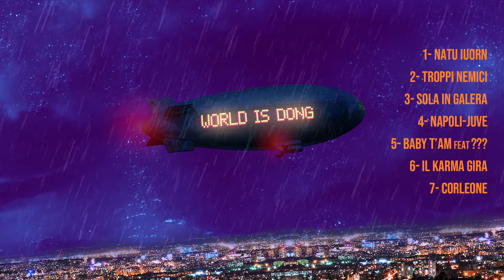Enzo Dong - IL KARMA GIRA ( Traccia 6 )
The World Is Dong Mixtape
Enzo Dong - IL KARMA GIRA
Mix e Master by Andrea Giuliana / Stereo8 Studio